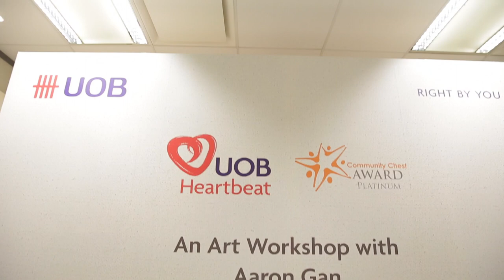UOB Heartbeat – Watercolour Art Workshop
Children from Rainbow Centre - Yishun Park School joined our employee volunteers for a watercolour art workshop under the guidance of Aaron Gan, Gold Award winner of 2015 UOB Painting of the Year Singapore, Established category. This was followed by a guided tour of the UOB Southeast Asia Gallery at National Gallery Singapore, where the children learnt about art through an engaging and interactive session. Watch how their day unfolds in the video below.